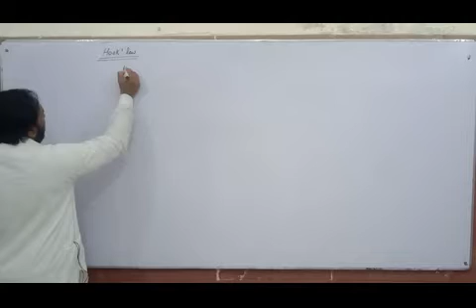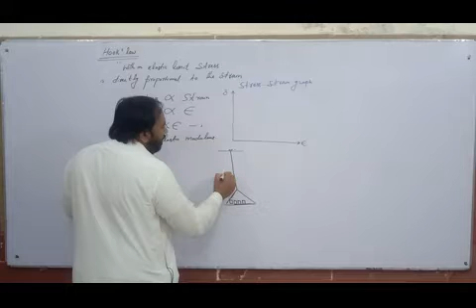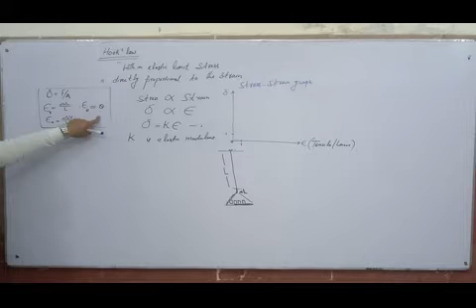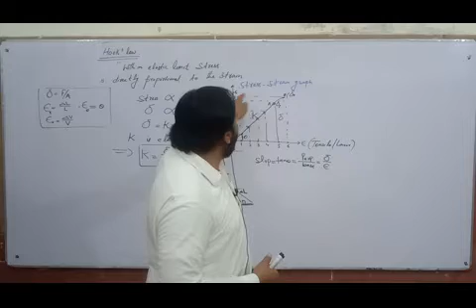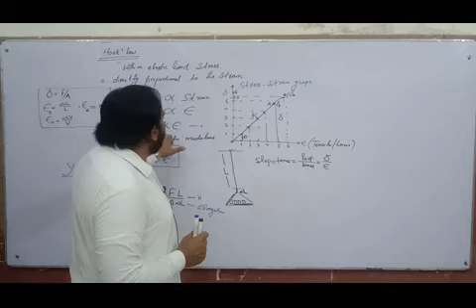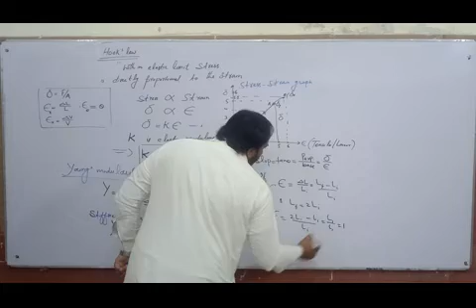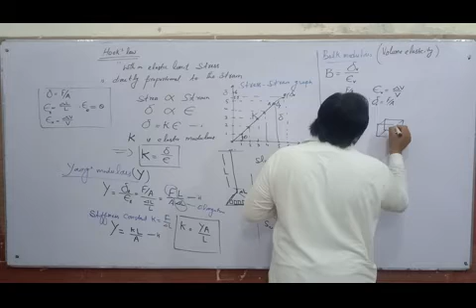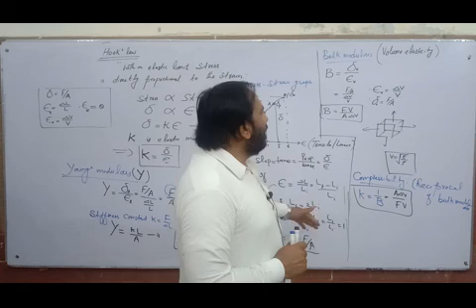Young's Modulous and Hook's Law